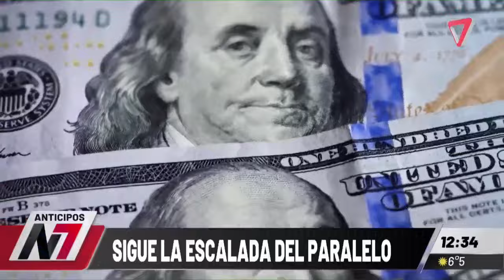ESCÁNDALO MUNDIAL: los rugbiers franceses quedaron IMPUTADOS POR ABUSO SEXUAL